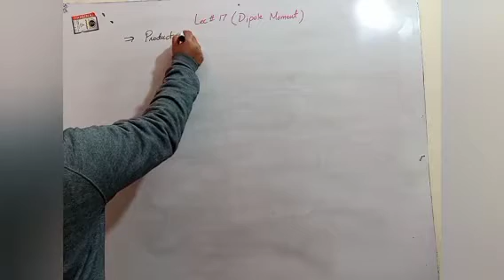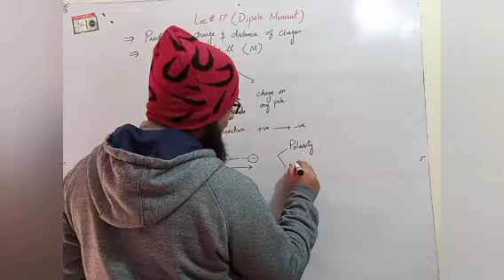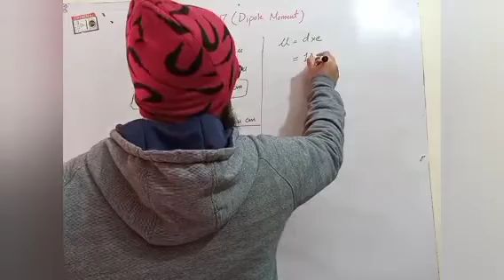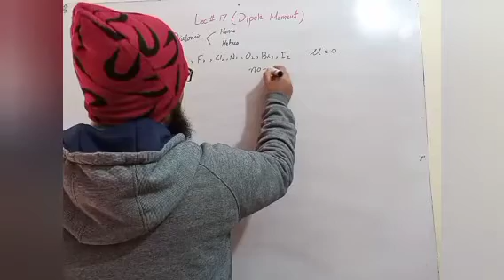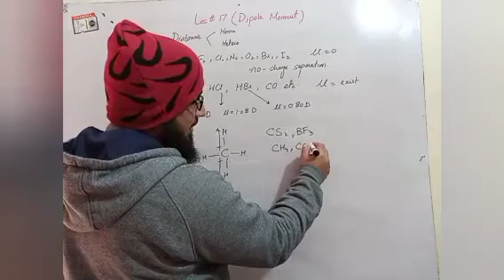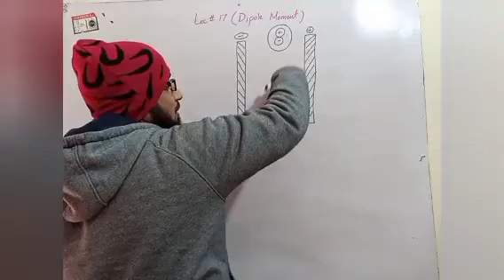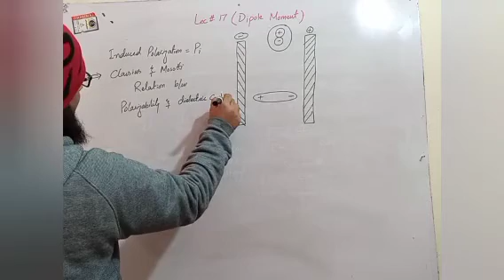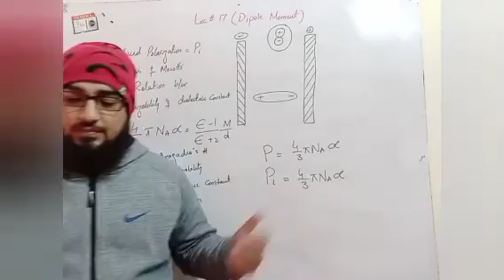Dipole Moment and Dipole moment of non polar molecules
by Sir najam Physical Chemistry